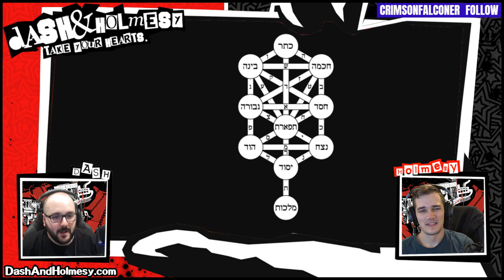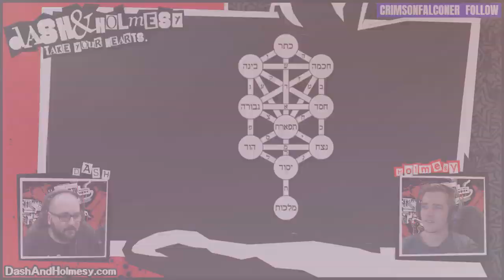DASH & Holmesy Take Your Hearts: EPISODE 14 - LIFE WILL CHANGE (SHIDO'S ARK & THE HOLY GRAIL)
Dash and Holmesy is our tri-weekly book club gaming podcast, where Holmesy and I will look into some of the hottest games out right now, or that we are currently playing. Dash and Holmesy will dive into the crevices and dissect it to the point of which we have played to.

THIS WEEK'S EPISODE:
It's the season finale, and we're wrapping up Persona 5.
- Shido's Palace
- Battling Akechi
- Mementos Depths
- The Holy Grail
- Yaldabaoth
- Seven Deadly Sins Recap
- Morgana's awakening
- Holmesy's Favourite Character
- Final Confidant Rankings
- Final Social Stats
- Final Romances
- Holmesy's final thoughts on the game
- Holmesy's final score on Persona 5

DASHANDHOLMESY.com
DASHGAMER.com